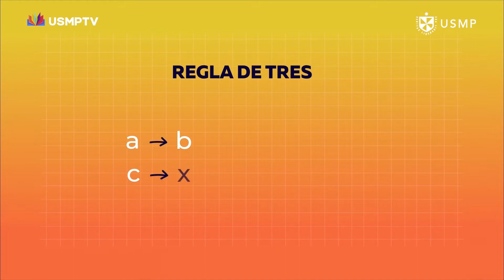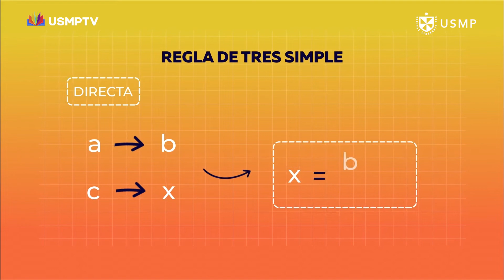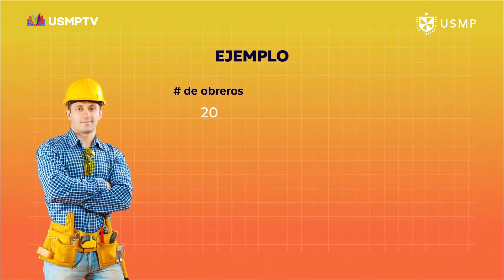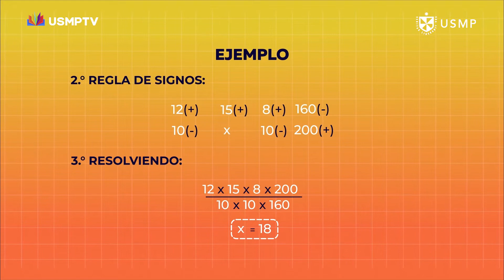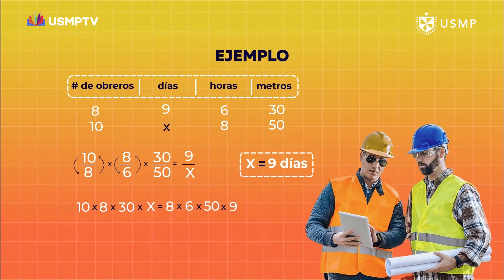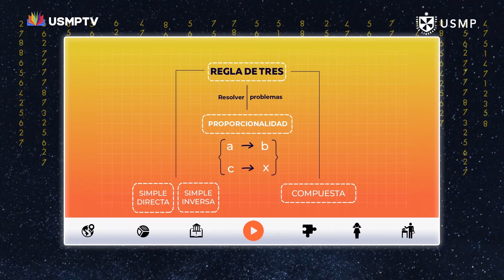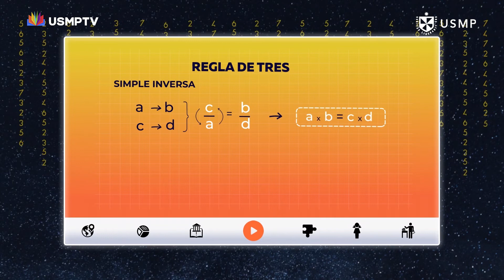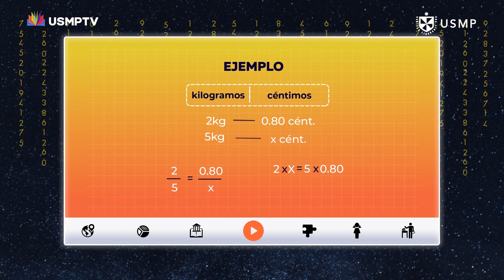Mate 4. ° - Cap. 5: Regla de tres simple y compuesta